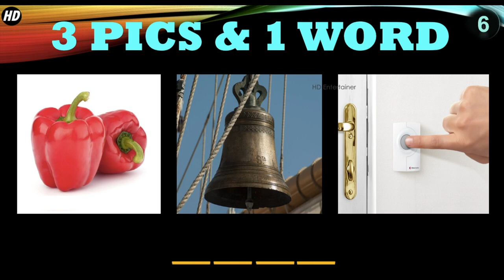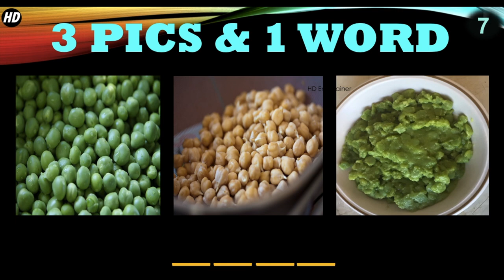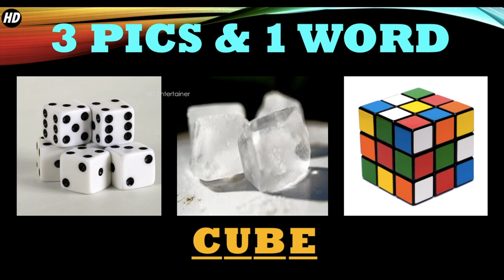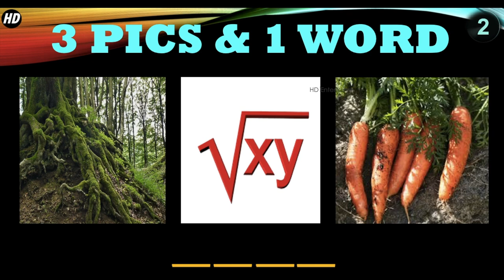3 Pics 1 word Puzzle Game #3 | Word Game for Kids under 10 years old.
Welcome to HD Entertainer.
3 Pics 1 word Puzzle Game #3. Word Game for Children under 10 years old.

Each of the three pictures have something in common, which is what you must find. You have 10 seconds to guess the word,  If you need more time pause the video.